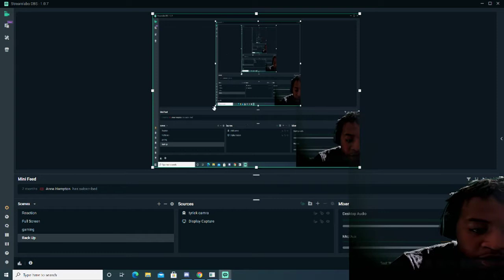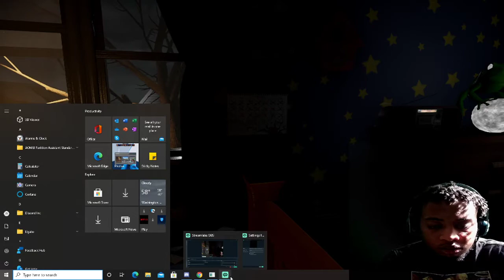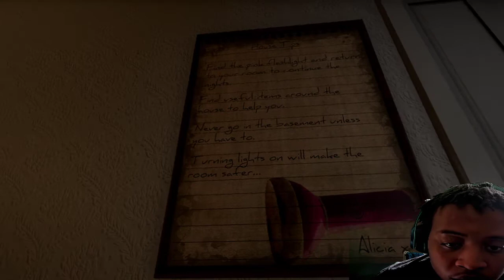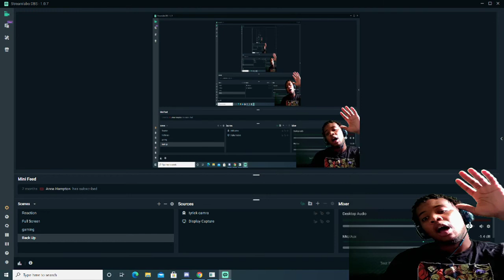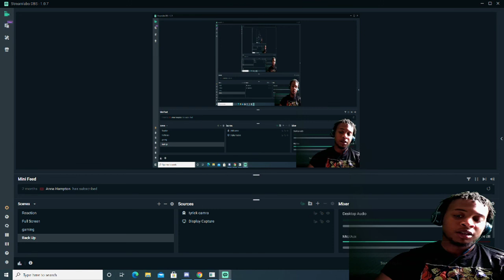Boogie Man Gameplay!!! ( Creepy Bum!!)